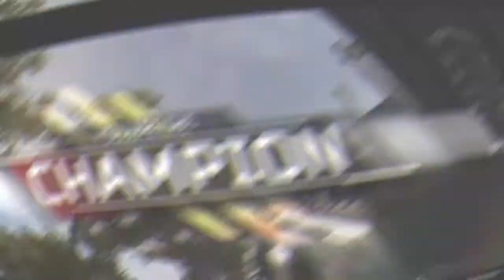New Game APEX LEGENDS Multiplayer Two CAMPION ...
Apex Legends

The Creators of the Game : Respawn ENTERTAINMENT , EA .

The Will have New Up Coming Video to the Channel .

The Music is By : Phone Ring , Best Of NoCopyrightSounds Gaming Mix 2017 Best NCS Releases Top 30 NCS , Song_of_Mirrors , Sub Urban - Cradles [NCS Release] , Warriyo - Mortals (feat. Laura Brehm) [NCS Release] .

The Picture is By : 4 and 8 and 6 .